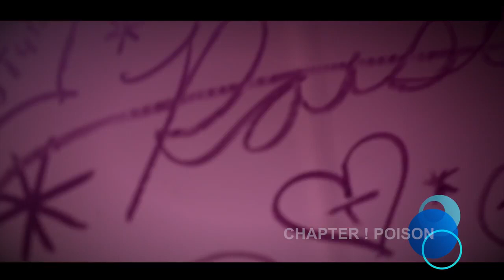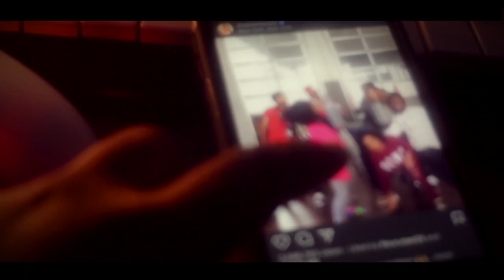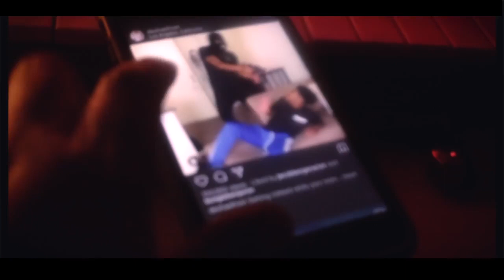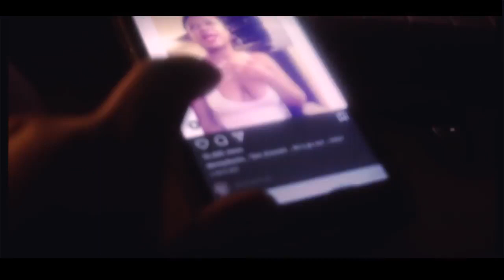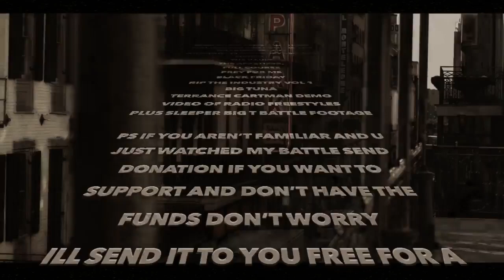BIG T - "POISON" (LOVE STORY ) FULL VIDEO | Exclusive